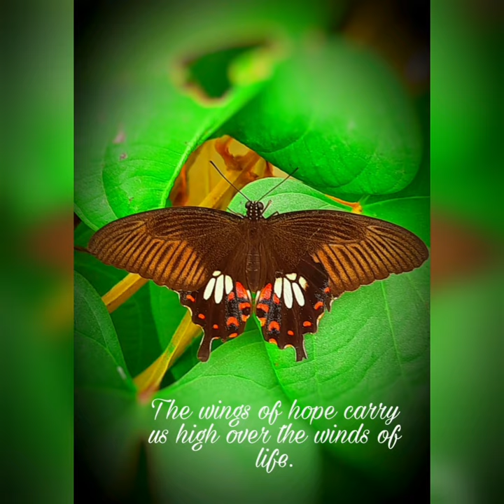# My photography .....# photography collection of butterfly .....❤💜💙💛💚